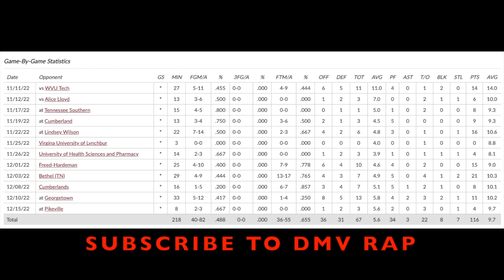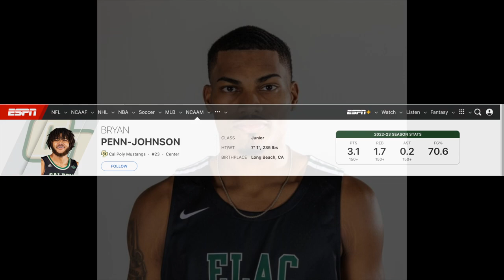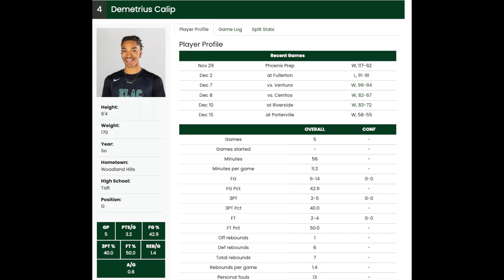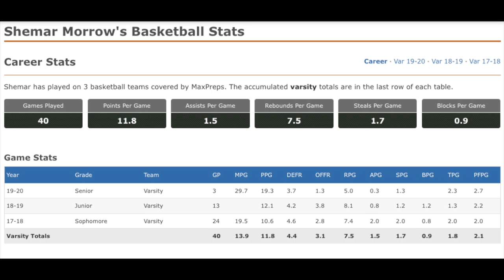Top Players from LAST CHANCE U Basketball Seasons 1 and 2 | WHERE ARE THEY NOW?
Latest Updates on all of the players from Netflix's Last Chance U Seasons 1 and 2!